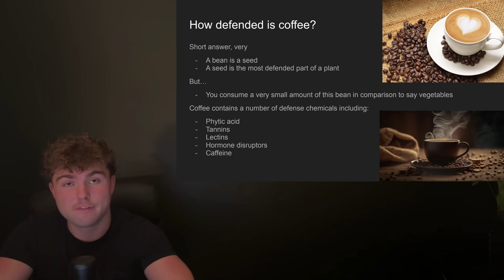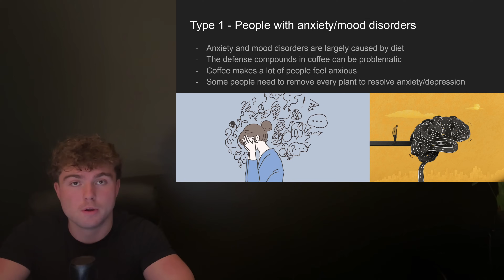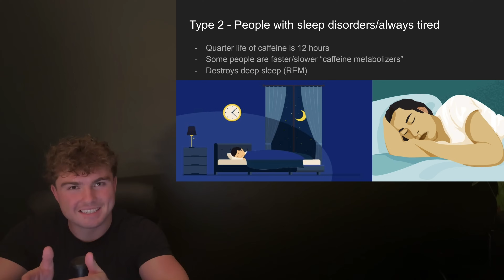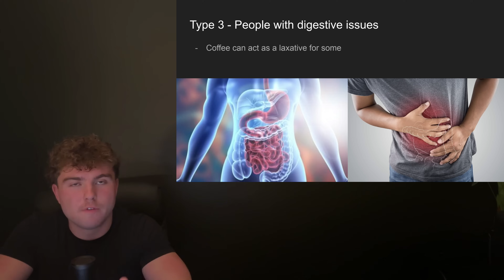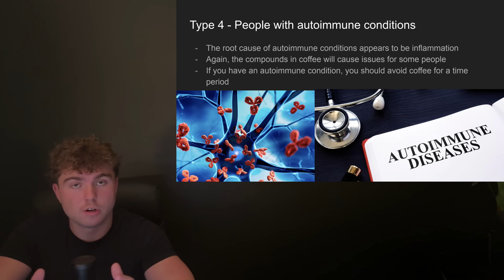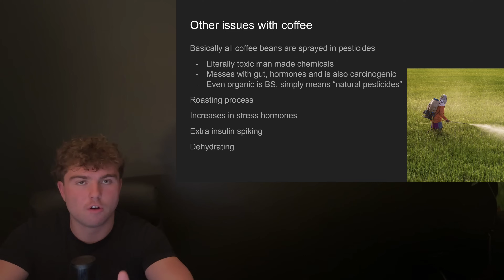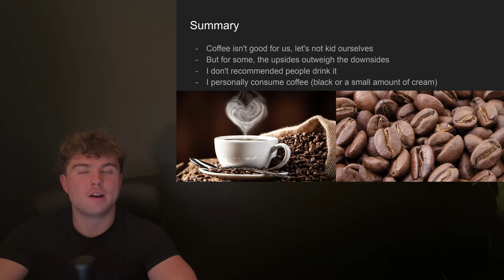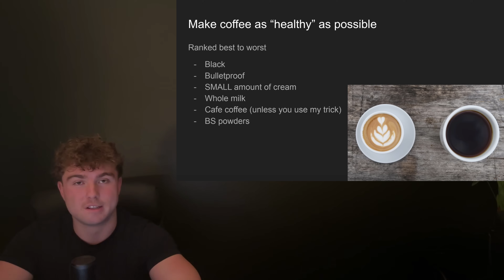Is Coffee Affecting Your Carnivore Results?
In this video, I break down why coffee will ruin some people's results on carnivore.

Video chapters:
00:00 - Introduction
00:36 - How defended is coffee?
02:02 - Inflammation
02:18 - The 4 people who shouldn't include caffeine
02:25 - Type 1
03:47 - Type 2
05:00 - Instagram
05:22 - Type 3
05:43 - Type 4
06:25 - Other issues with coffee
07:53 - Summary
08:52 - Make coffee as 'healthy' as possible